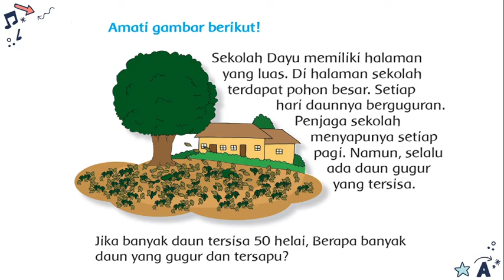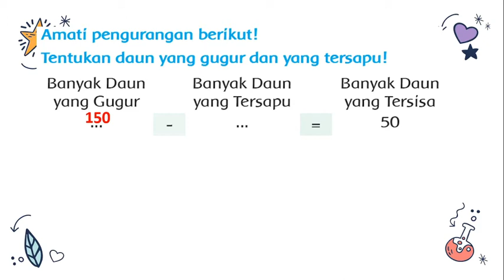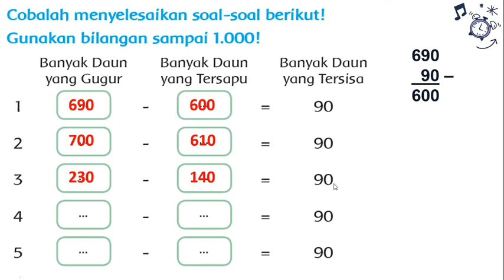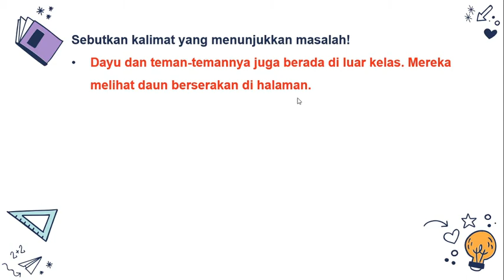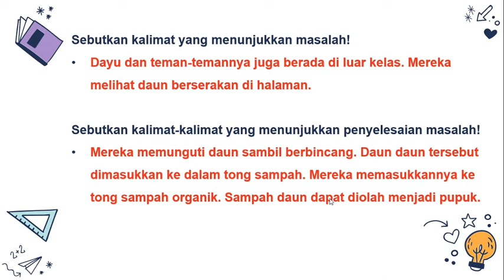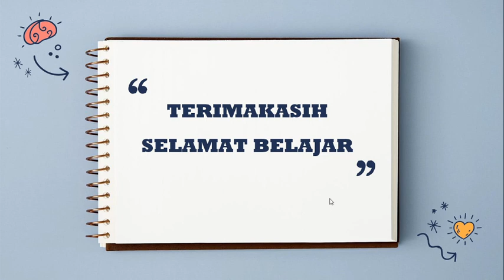Tematik Kelas 3 Tema 4 Subtema 2 Pembelajaran 3